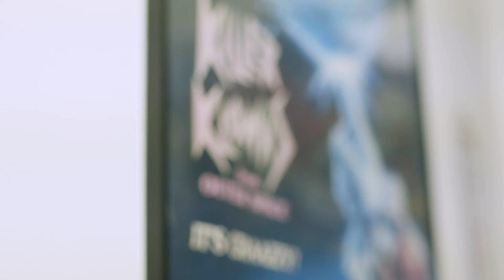Killer Klowns from Outer Space: The Game — Behind the Scenes with The Chiodo Brothers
We chat with The Chiodo Brothers about the process of making the movie, personal experiences, and their thoughts on the game.